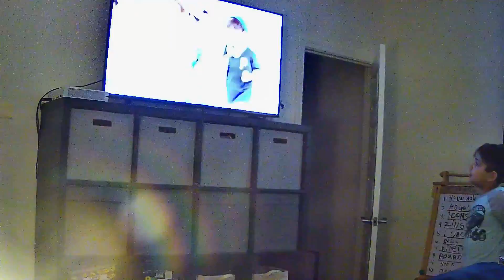walking walking dance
the song it doesnt belong to me